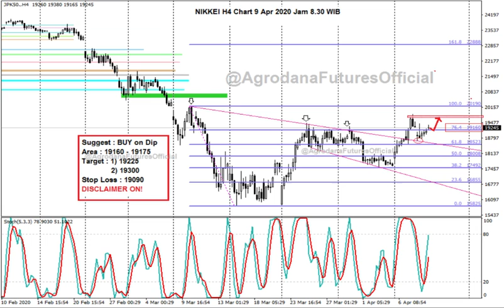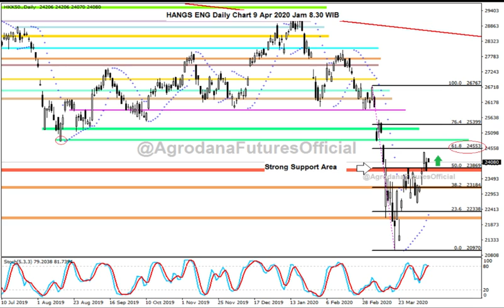Indeks Saham Asia 9 Apr 2020 Di Balik Harapan Puncak Pandemi Global